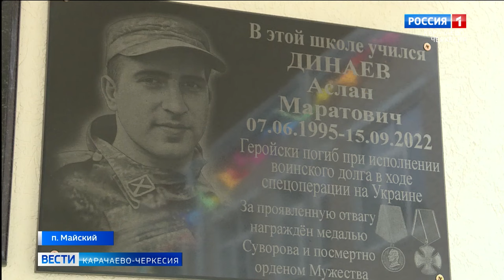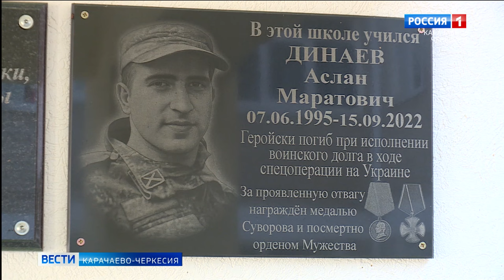В поселке Майский прошла классная встреча школьников с поэтом и журналистом Артуром Мхце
Поэзия чудесная страна, где правит рифма целым миром, ей власть особая дана - нас покорять звучанием лиры. Каждый поэт - это целый мир и своим творчеством они помогают нам быть добрее, решительнее,  нежнее, мужественнее, наполняют оптимизмом, верой в добро и волнуют читателей до глубины души. Классная встреча в рамках проекта "Движение первых" прошла в поселке Майский с поэтом и корреспондентом ГТРК "Карачаево-Черкесия" Артуром Мхце.